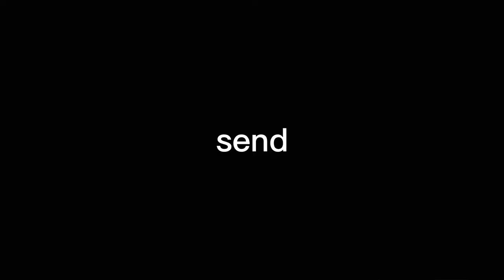tokyo teddy bear | vent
Its 5:30 am and asher wont leave my mind